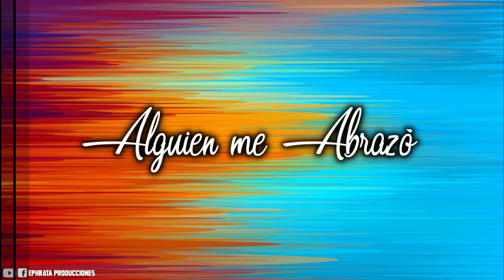Kazeer - Supe Que Era Dios (Video De Letras)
Kazeer - Supe Que Era Dios (Video de Letrd9
De la producción "Lo que Debía Pagar"

Tambien puede interesarte estos videos